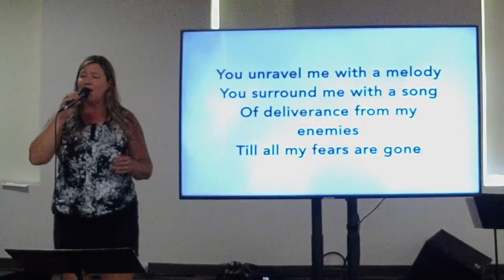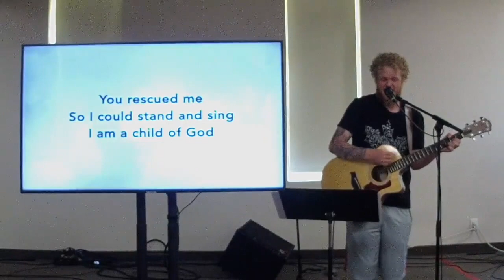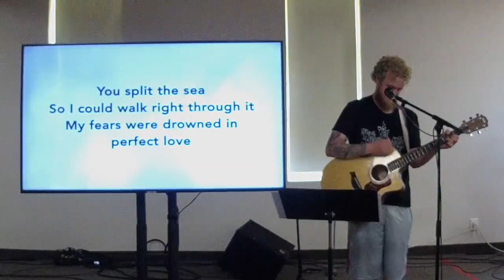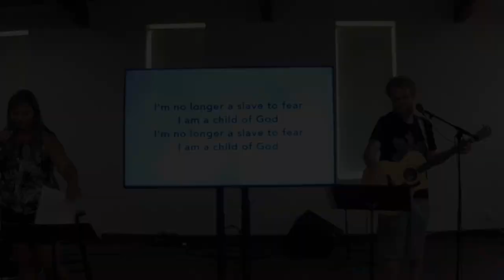August 9 - The Holy Spirit - Huron - Preston Pouteaux